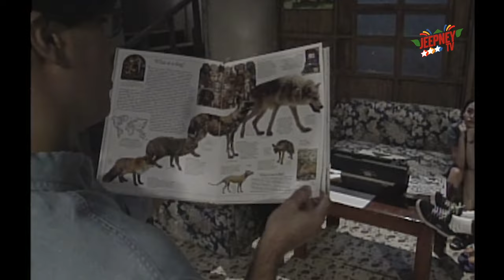Oki Doki Doc: Ely Buendia Full Episode | Jeepney TV